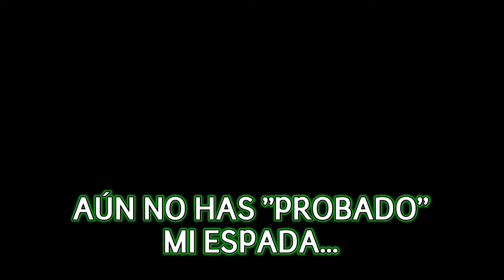BLESSED BY SWORDS V2 (LYRICS ESPAÑOL) VS FINN GLITCH - PIBBY APOCALYPSE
Tuve un error en la letra casi al final, pero la vrd ya no podía cambiarlo, así que meh 😺💖
Salí de vacaciones y no tengo nada k hacer, posiblemente acabe mis lyrics abandonadas en el kine (como esta) 😻💖💕
Dedicadas:
Y namas esos que no kiero jdr a todo un continente 😼
Cyaaaaaa, Skivny se va a buscarle sentido a su vida😻💖💕